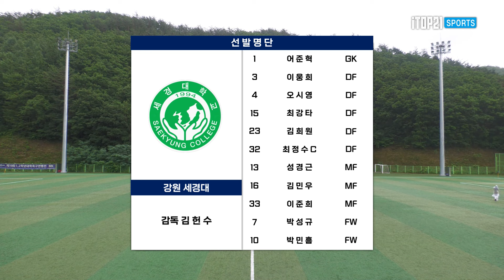H/Lㅣ1,2학년 대학축구연맹전ㅣ홍익대 vs 세경대ㅣ백두대간기 16강 6경기ㅣ고원관광 휴양 레저스포츠도시 태백 제19회 1,2학년대학축구연맹전ㅣ태백 고원3구장ㅣ24.07.09